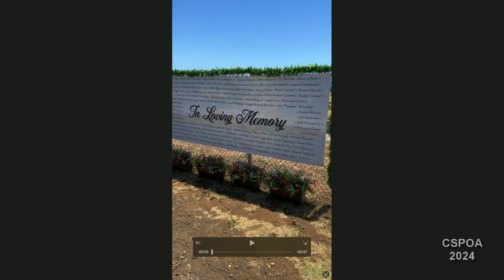18 Tina Peters